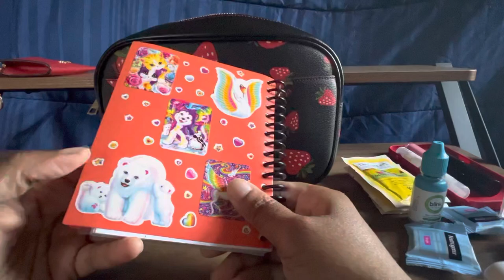What’s In My Bag? Coach Strawberry Jamie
Refillable Perfume Spray Bottles

Kleenex Purse Tissue

NOW Peppermint Essential Oil 1oz

NOW Peppermint Essential Oil 4oz

Blink Dry Contact

Pilot G2 Pens

Bamboo Panty Liners

Lemon Jojoba Lip Balm

Dickinson’s Original Witch Hazel Refreshingly Clean Towelettes

Ladybug Purse Charm

Tea Tree Oil 4oz by NOW

Tea Tree Oil 2oz by 365